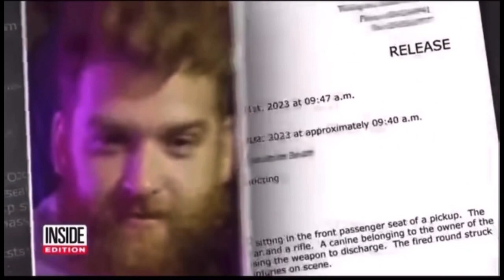THE LORD Got Dogs Clapping Idumeans